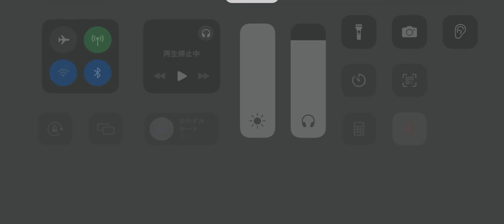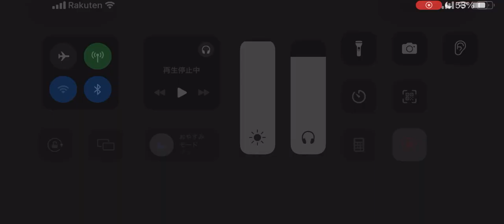第五人格 協力狩り 鹿 フィリップ戦 永眠町【骨董商 l京l】2024年4月29日